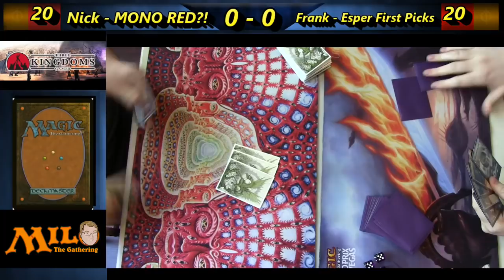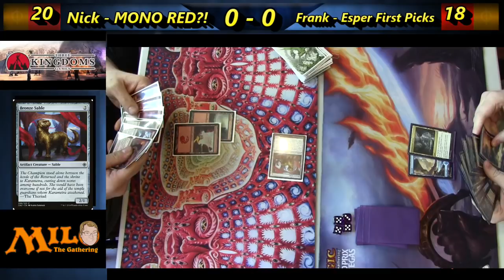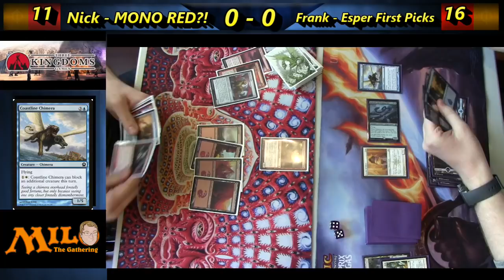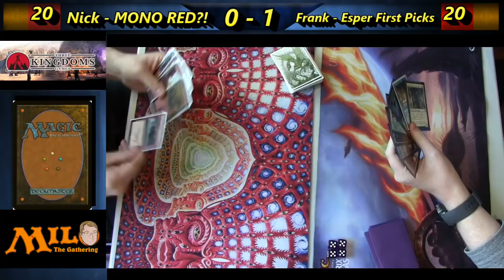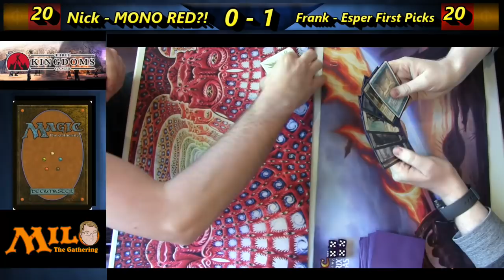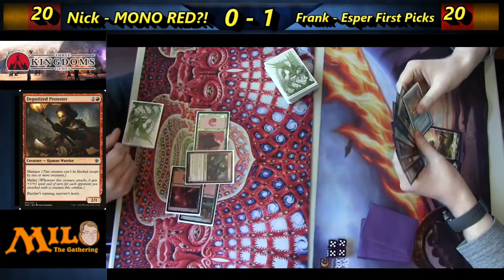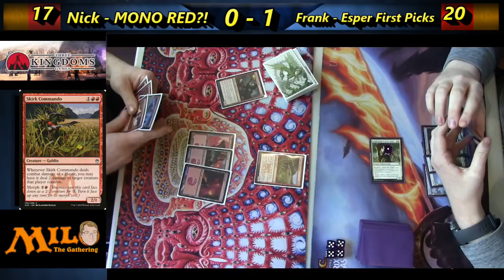FINALS!!! - MYSTERY CHAOS DRAFT 2018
Who will win the Mystery Chaos Draft 2018 and which viewer will take home the MTG Prize pack?!